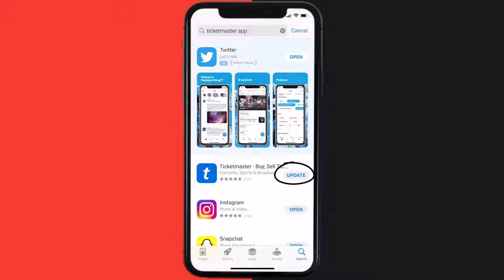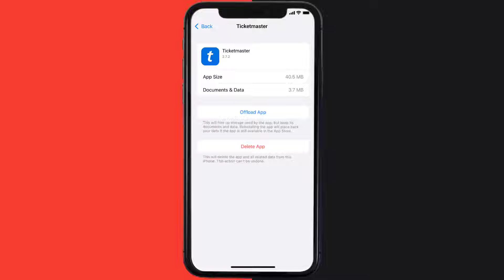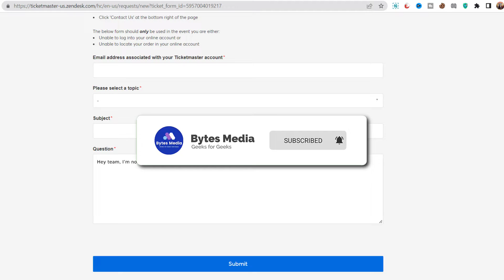Ticketmaster App Won’t Let Me Sell: How to Fix Ticketmaster App Won’t Let Me Sell My Tickets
In this video, I'll show you How to Fix Ticketmaster App Won’t Let Me Sell My Tickets. This is the easiest and fastest way to Fix Ticketmaster App Won’t Let Me Sell My Tickets. Make sure you watch until the end of this video to find out How to Fix Ticketmaster App Won’t Let Me Sell My Tickets on Android and iPhone. These methods work on Android as well as iOS 11, iOS 12, iOS 13, iOS 15 and iOS 16. Hope you enjoy!

Video Parts:
00:00 Intro: How to Fix Ticketmaster App Won’t Let Me Sell My Tickets
00:07 1.Solution: Update Ticketmaster App
00:27 2.Solution: Clear Ticketmaster App cache files
00:57 3.Solution: Delete and Reinstall Ticketmaster App
01:19 4.Solution: Contact Ticketmaster Customer Support Officials
01:57 Outro: Ending

Topics Covered:
Bytes Media
how to
how to fix
ticketmaster app won't let me sell my tickets
ticketmaster app won't let me sell
what if my tickets don't sell on ticketmaster
why can't i resell my tickets on ticketmaster uk
sell ticketmaster tickets
how long does it take to sell tickets on ticketmaster
ticketmaster won't let me sell tickets reddit
how to sell ticketmaster tickets not eligible for resale
selling tickets on ticketmaster review
can i sell my ticketmaster tickets privately